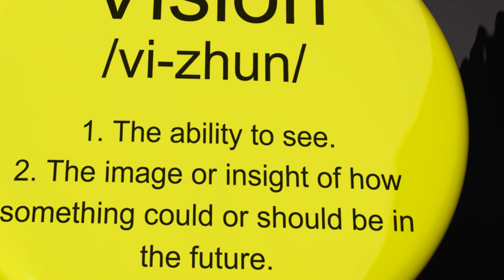7 Habits of Highly Effective People: A Cosmic Chapter Cafe Deep Dive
Unlock the secrets to personal and professional success with our latest video at Cosmic Chapter Cafe! Dive into Stephen R. Covey's timeless classic, "The 7 Habits of Highly Effective People," where we break down each habit and explore how they can transform your life. Whether you're looking to enhance your leadership skills or simply improve your day-to-day productivity, these seven habits provide a proven framework for efficiency and success.

Don't miss out on actionable tips and real-life applications that can help you become more proactive, master effective planning, improve communication, and much more. Join us on this journey to effectiveness—watch now and start crafting your own legacy!

OUTLINE:
00:00:00  Introduction
00:00:25  Habit 1: Be Proactive
00:01:24  Habit 2: Begin with the End in Mind
00:02:21  Habit 3: Put First Things First
00:03:23  Habit 4: Think Win-Win
00:03:57  Habit 5: Seek First to Understand, Then to Be Understood
00:04:46  Habit 6: The Power of Teamwork
00:05:34  Habit 7: Sharpen the Saw
00:06:10  Thank you for Watching